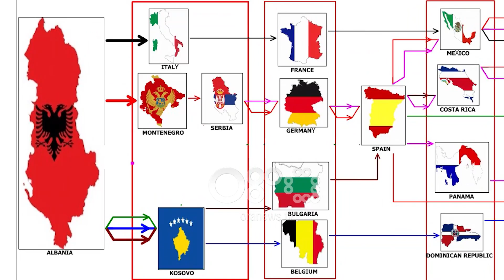Ora News - Lihen në burg 39 të arrestuarit për trafik klandestinësh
Gjykata e Krimeve të Rënda në një seancë maratonë ka vendosur masën e sigurisë arrest me burg për 39 personat e akuzuar për trafikimin e klandestinëve në SHBA, Kanada dhe Britaninë e Madhe.

Për këtë çështje, në total u lëshuan 51 urdher arreste nga të cilat u ekzekutuan 39 ndërsa 12 të dyshuar janë endë në kërkim policor.

Mes të ndaluarve janë edhe 4 policë, me detyrë kontrollorë në Pikat e Kalimit Kufitar, Hani i Hotit dhe Qafë Thanë, të cilët kanë shpërdoruar detyrën duke mos kryer regjistrimin e shtetasve të kontrabanduar.

Mbrëmjen e djeshme është ndaluar edhe një tjetër polic, pasi akuzohet se dekonspiroi aksionin. Sipas policisë së shtetit, trafikantët perdornin tri Itineraret për emigrantët. Intenerari I parë ishte Shqipëri- Itali – Francë- Meksikë, SHBA intenerari I dyte Shqipëri – Mali i Zi-Serbi- Gjermani-Spanjë, dhe pas  arritjes në Spanjë, për të shkuar në SHBA rruga e parë ishte përmes Meksikës, rruga e dytë nga Kosta Rika me destinacion Amerikën.